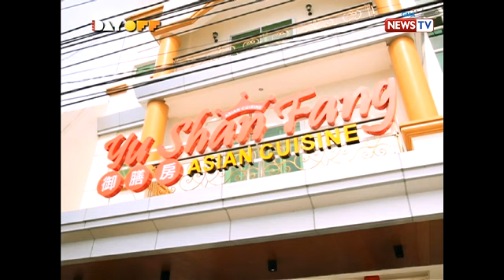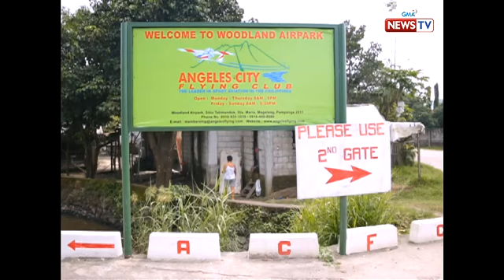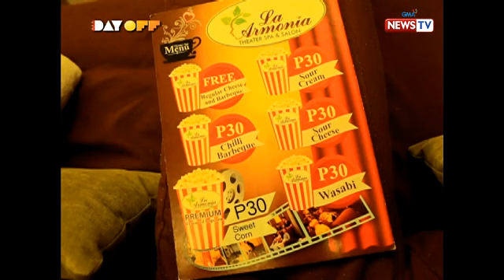Day Off: Dream vacation ng 'Day Off' winner, matutupad kasama si Lovely Abella!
Isang family adventure sa Pampanga ang handog ng 'Day Off' sa ating winner! Panoorin sila sa video na ito.

Watch ‘Day Off’ every Saturday on GMA News TV.